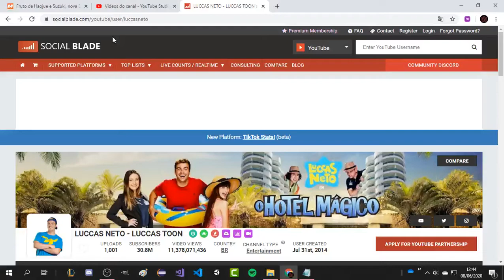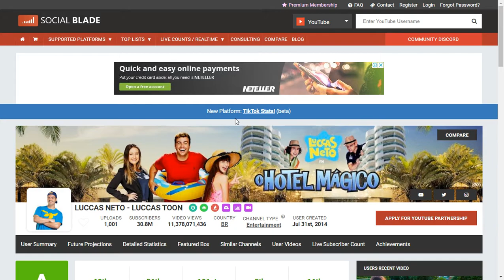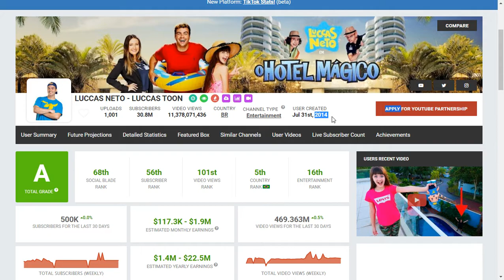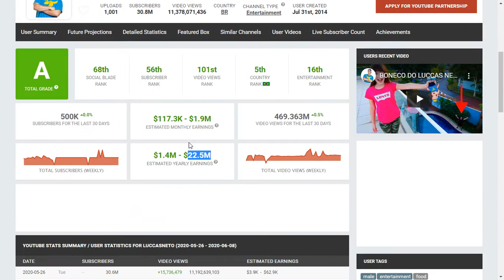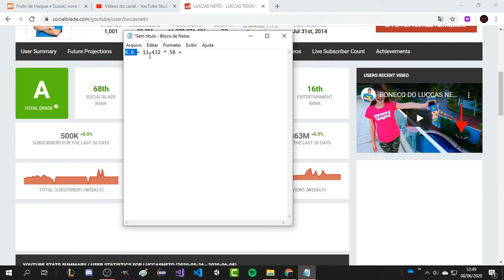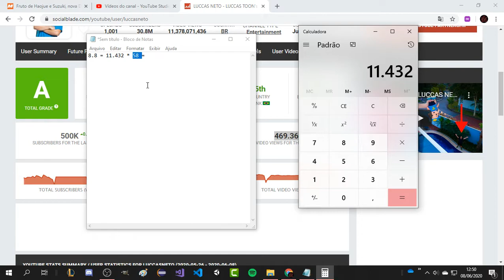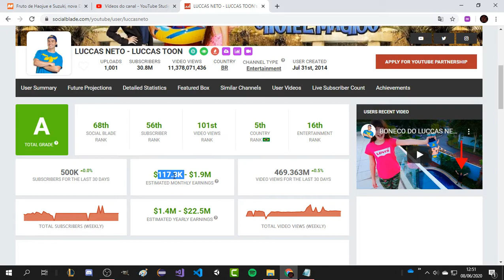Confira Quanto Ganha o Canal com mais Visualização do Brasil - Luccas Neto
Quanto ganha o canal do Felipe Neto - Quanto ganha um youtuber